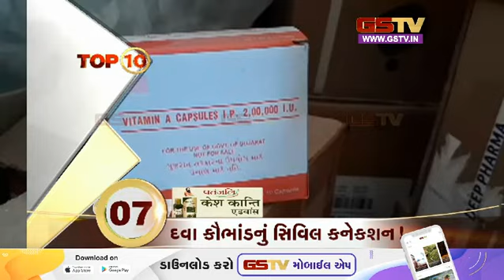Fast Track : અરાઉન્ડ ધ ગુજરાત | (14-08-2023) | Gstv Gujarati News